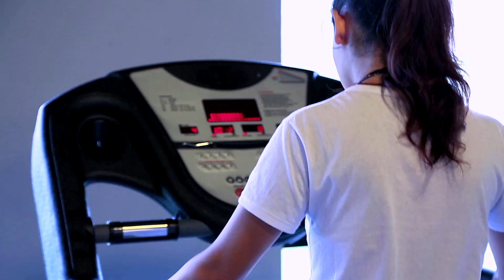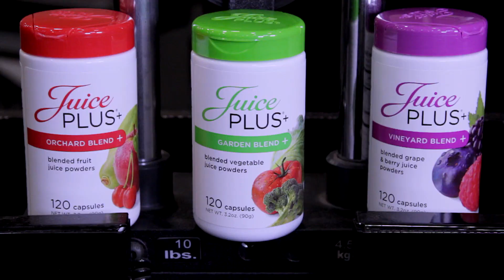Staying Active with Juice Plus+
Healthy living means staying active. Listen to what these Juice Plus+ representatives do to keep themselves and their families active. Whether it’s working out at the gym, running, or even an after-dinner walk, whatever you do to stay active is an important step to staying healthy. See how Juice Plus+ can get you there!

New Year, new you, new goals! Whether its walking outside every day, getting a full night of rest, or being more present, your goals matter. A healthy mind and body lead to a happier you— learn how Juice Plus+ can help get you there.

Feel free to like and share this video, and don’t forget to subscribe to our channel for more tips for you and your family to live a healthy lifestyle with Juice Plus+.